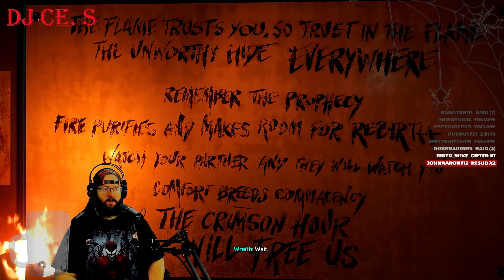"Its Burns When I THWIP!" Marvel's Spider-Man 2 Prt 16 (PS5)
This was Streamed Live over on Twitch. If you'd like to catch me live, head over to Twitch.tv/Dj_Ce_S and drop a follow. I play a variety of games, including lots of horror. I Stream every Saturday afternoon and Sunday, Monday and Tuesday Evenings.

What's up everyone? In this video, I start my play through of Marvel's Spider-Man 2. While Pete is struggling to get his life back on track after Aunt May's death. Miles is trying to get into college. Then before they can even get anything started, New York City becomes a hunting grounds.